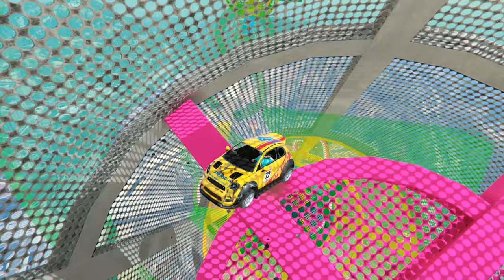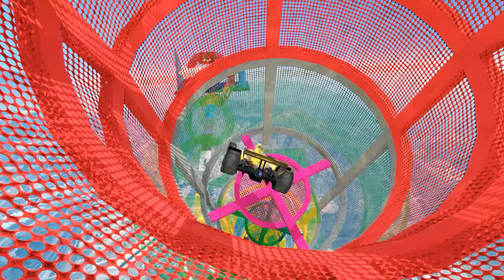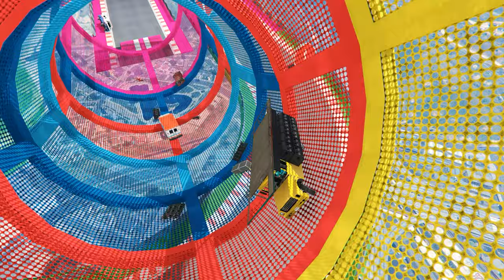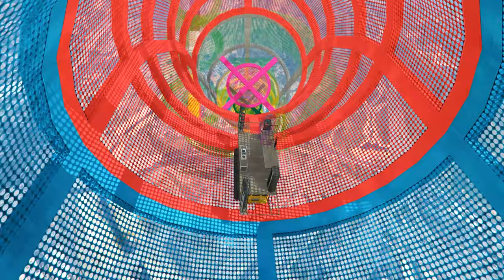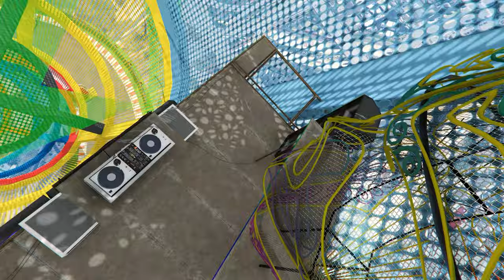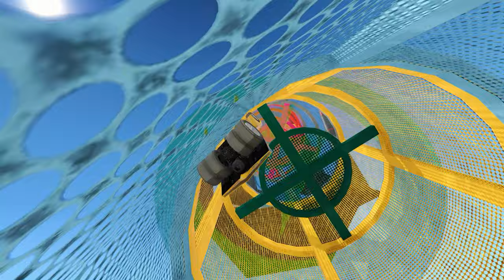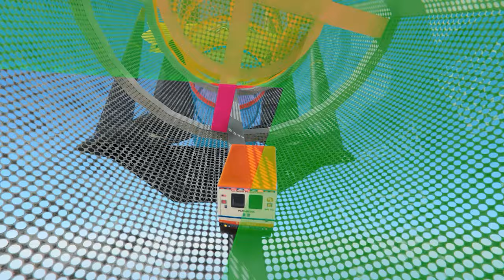GTA 5 CRAZY FACE TO FACE CHALLENGE ▸ NO COPYRIGHT GAMEPLAY | 4K 60FPS | 565 | Dope Gameplays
GTA 5 CRAZY FACE TO FACE CHALLENGE | No Copyright Gameplay for TikTok & YouTube | 4K 60fps  | 565 | Dope Gameplays

1. GTA Gameplay for TikTok
2. GTA Car Gameplay Footage
3. GTA Clips for TikTok
4. GTA 5 Gameplay
5. No Copyright Gameplay
6. GTA 5 Gameplay for TikTok
7. GTA 5 No Copyright Gameplay
8. Non Copyright Gameplay
10. GTA 5 Clips for TikTok